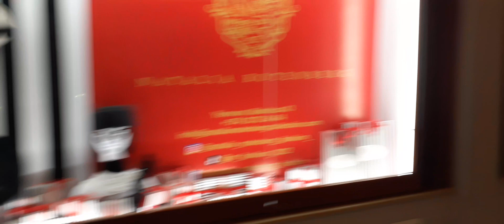My Yerevan Trip 3 - March 2023